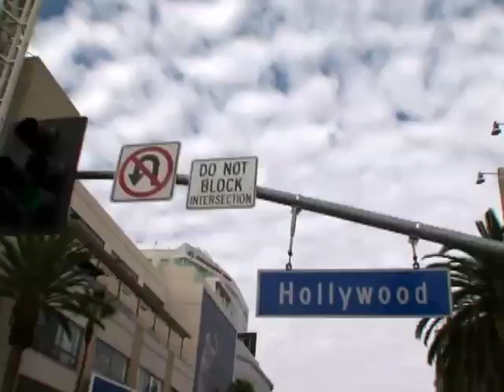StarStruck Tour: Introduction - Disney Channel Official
The cast of StarStruck heads out on a tour of Hollywood.

Watch StarStruck on Disney Channel!  for show times.

StarStruck
Sterling Knight ("Sonny With A Chance") and Danielle Campbell star in the music-filled Disney Channel Original Movie "StarStruck." When the hottest Hollywood pop star by chance meets and falls for an unpretentious small town girl, his lavish world is turned upside down, and he's faced with the decision to either follow his heart or do what is best for his sizzling career. Also starring are Brandon Mychal Smith ("Sonny With A Chance") and Chelsea Staub ("JONAS").

Want more video? To watch FULL LENGTH EPISODES of Disney Channel shows